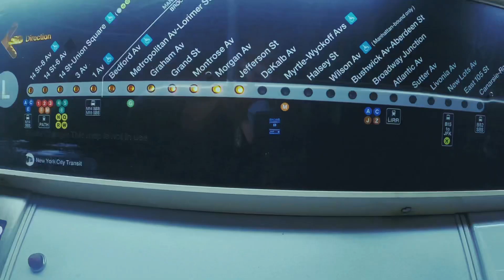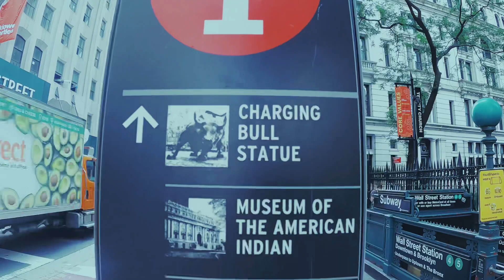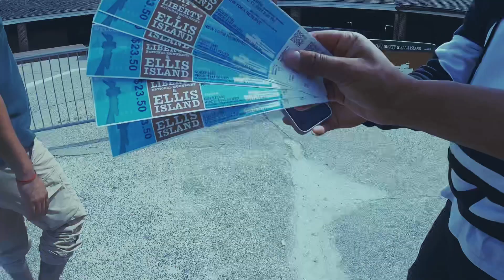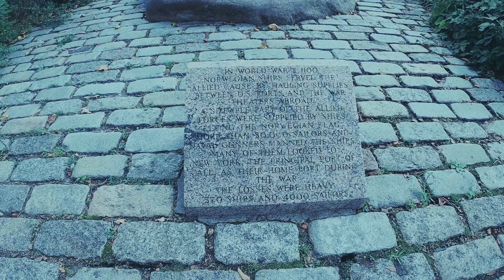Statue of Liberty episode 01…travel vlog…gnr vlog